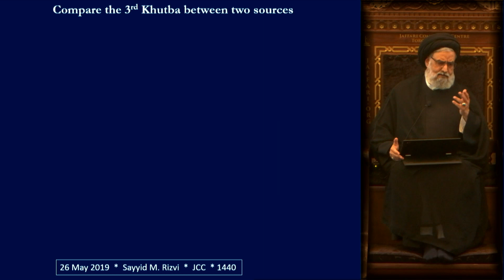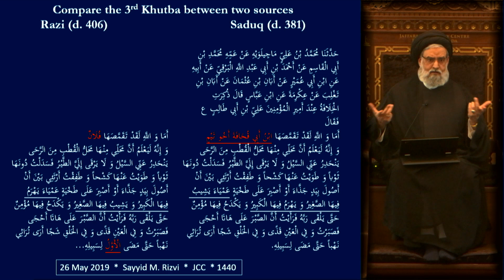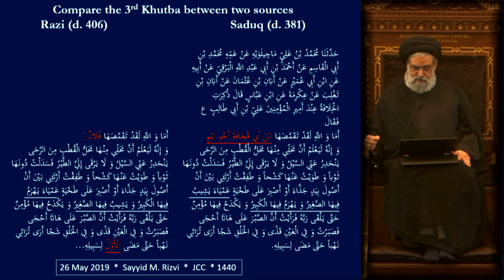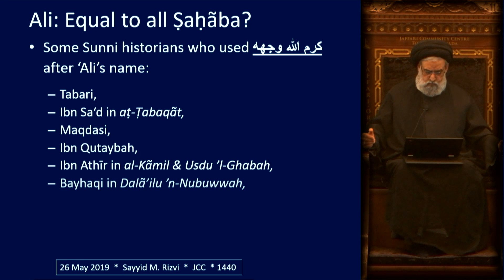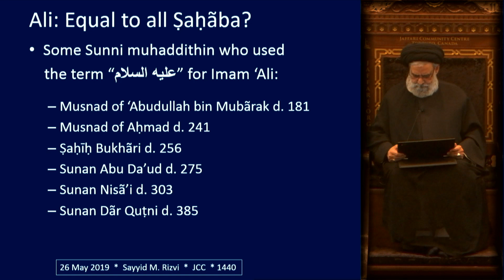3. Ali in His Own Words | His Position in Islam - Maulana Syed Muhammad Rizvi